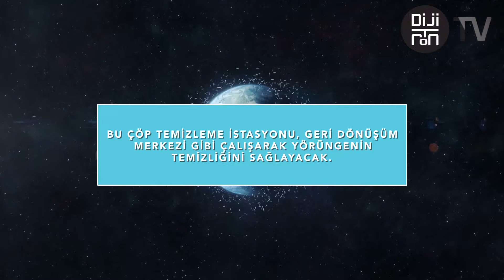Uzay çöpleri için yeni proje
Uzay çöpleri, evren için büyüyen bir sorun olmaya devam ediyor.
Şu anda dünyanın yörüngesinde 22 bin büyük nesne yer alıyor. 1 cm’den küçük çöpler de hesaba katıldığında bu sayı 1 milyonun üzerine çıkıyor.
Gateway Earth isimli bir araştırma topluluğu, bu sorunu çözmek için 2050 yılında uzay çöpü temizleme istasyonunu uzaya göndermeyi hedefliyor.
Bu çöp temizleme istasyonu, geri dönüşüm merkezi gibi çalışarak yörüngenin temizliğini sağlayacak.
Eğer uzay çöpleri temizlenmezse, güneş enerjisi verimlilik 15 yılda yüzde 24 azalabilir.